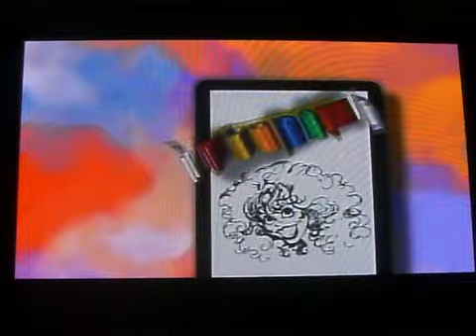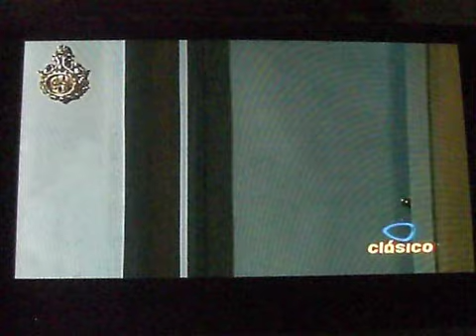Anabel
Entrada y sketches de 1995 de la serie mexicana de televisión Anabel que se trasnmitio en los años 90 en el Canal de las Estrellas de Televisa. Serie cómica de sketches en los que Anabel hizo personajes como Coralia o la Lagartija Karateca. Protagonizan Anabel Ferreira, Carlos Ignacio, Marialicia Delgado, Luis Arcaraz IV y Luis Uribe.